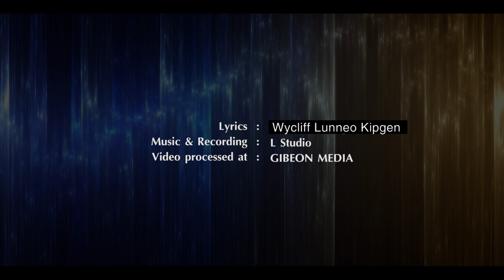BEBEM HAOKIP || CHRISTIAN KHANKHO || Video processed at GIBEON MEDIA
CHRISTIAN KHANKHO
Nu Bebem Haokip

Lyrics: Wycliff Lunneo Kipgen
Music & Recording: L Studio

Pendol in nunkho khankho ijui
Kukite chondan khandan aum
Jat le nam chondan khandan chom chom
Chon nikho thini khankho aum

Christian khankho thupin kagelle
Chonnemna melma te khoto ding
Genthei ni lhaset nia lung oi ding
Jindot them lhagao mang ngai lutna.

Imel man imai langkhat benghen
Lethuh na beijin langkhat do-in
Gentheite dingin nanei sunpen
Lei hoina nusein Christian hinan

Christian khankho hi jjuithem hodia
Leiset jeng jong hi vangam bang ding
Khankho nei hodia leiset jeng jong
Damun um bang diu Jesu beija